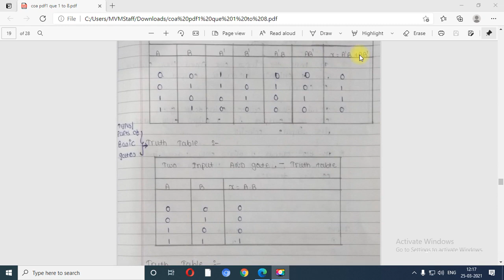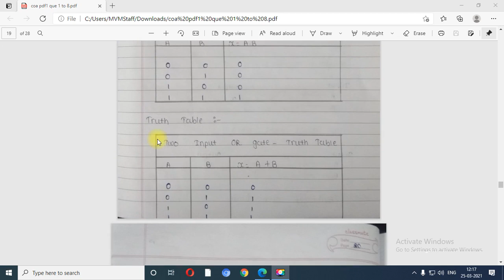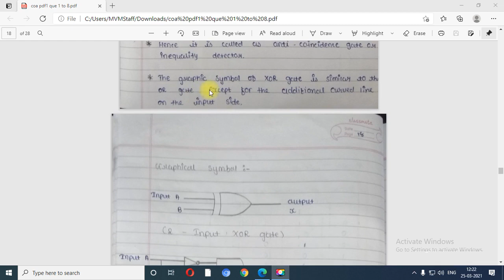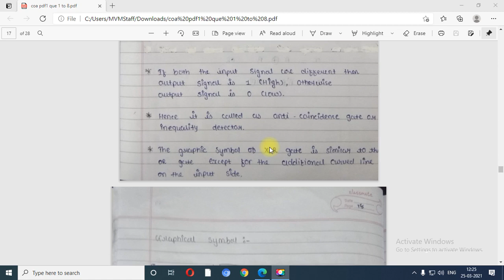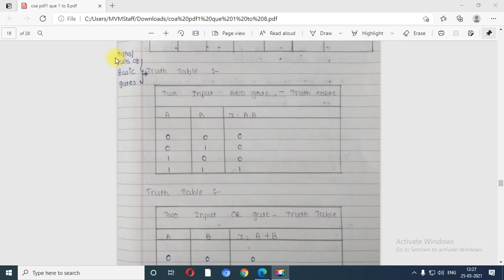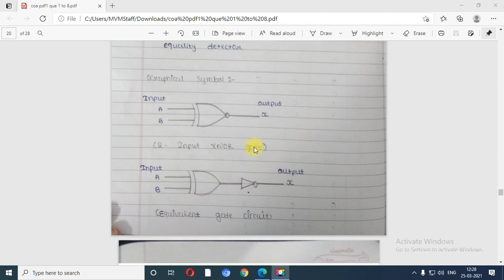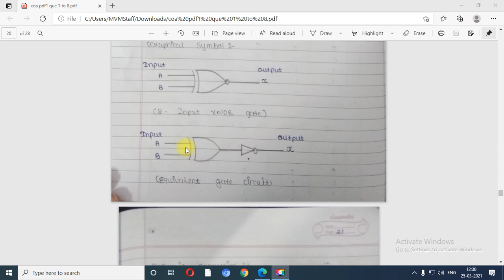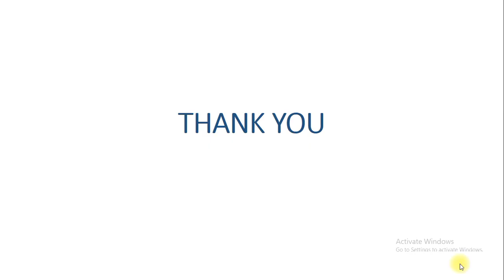youtube video #-k6lULEaIMs